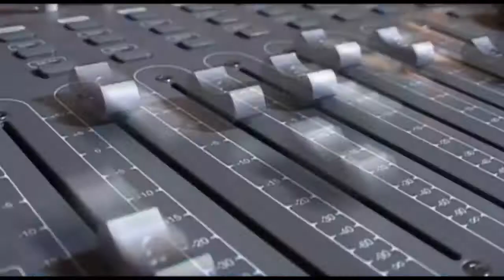School of Electronics & Info-Comm Technology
A School of School of Electronics & Info-Comm Technology video by the Institute of Technical Education, Singapore. for more information.